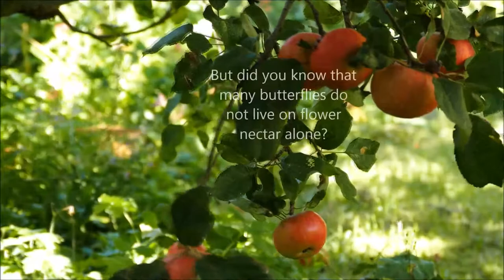How rotten fruit is good for some butterflies such as the Red Admiral